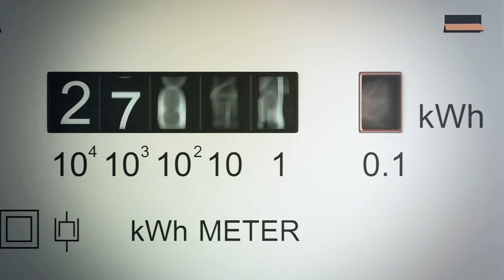Eneco vision 2018 ENG